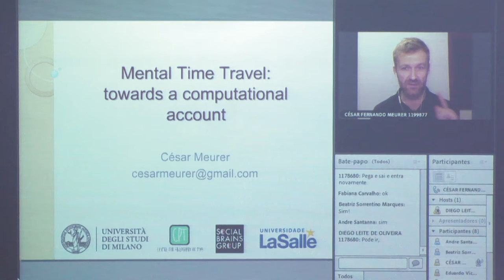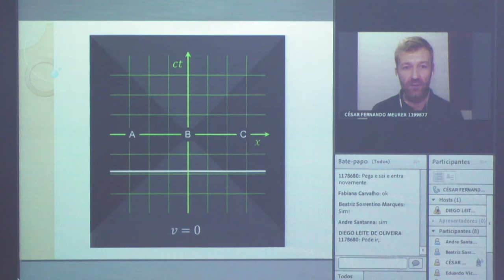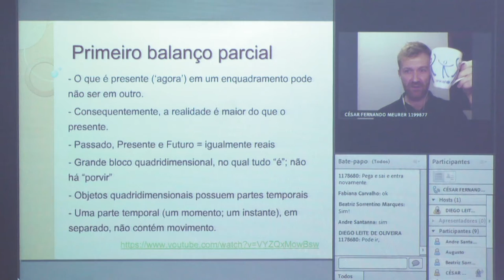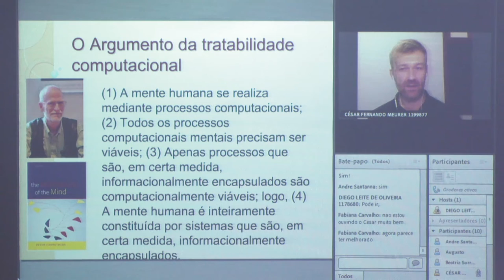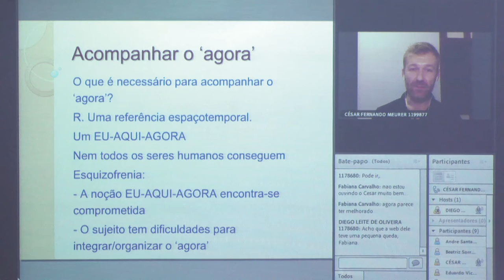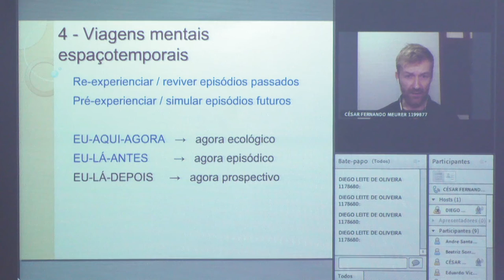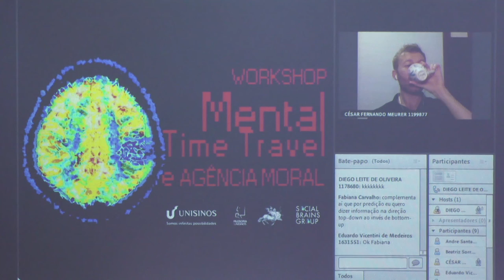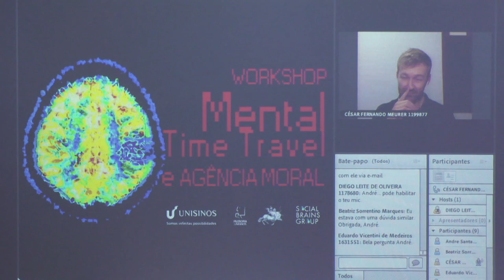Mental Time Travel: towards a computational account / César Meurer (Unimia - Itália)